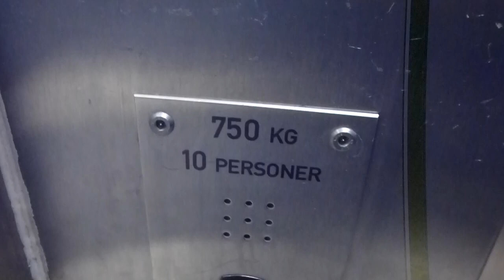1996 KONE M Inclined Elevator @ Fridhemsplan Metro Station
FHP 11574